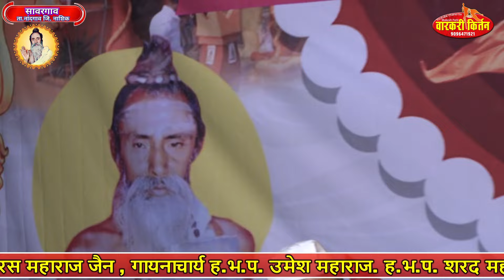१००८ स्वामी दुधनाथ महाराजाचा पुंण्यतिथी सोहळा वर्ष १७ वे.ह.भ.प. नरेंद्र महाराज गुरव. संपूर्ण किर्तन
१००८ स्वामी दुधनाथ महाराजाचा पुंण्यतिथी सोहळा वर्ष १७ वे.ह.भ.प. नरेंद्र महाराज गुरव. संपूर्ण किर्तन

 परवानगीशिवाय कोणीही व्हिडिओ डाऊनलोड करू नये केल्यास युट्युब चे नियमानुसार कारवाई करण्यात येईवै. ...

shortvideoआपल्याला आपल्याकडे झालेले धार्मिक, कार्यक्रम किंव्हा होनार भागवत कथा, किर्तन, प्रवचन ,भारुड,क संगित भजन, हे कार्यक्रम आपल्याला महाराष्ट्रातील सुप्रसिद्ध"वारकरी कीर्तन" या यूट्यूब चैनल वर दाखवता ओयेतील त्यासाठी आपण या मोबाईल नंबर वर संपर्क साधावा.

Aani Ha Varati dilelya (i) batton var click karayala visaru Naka